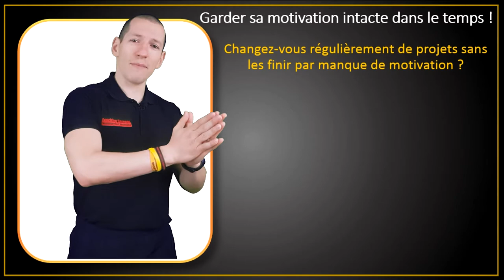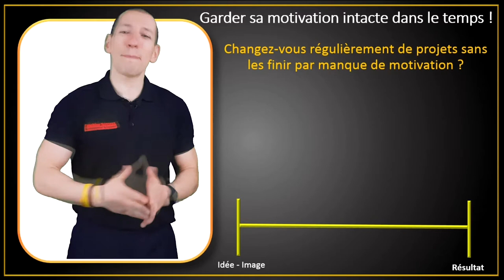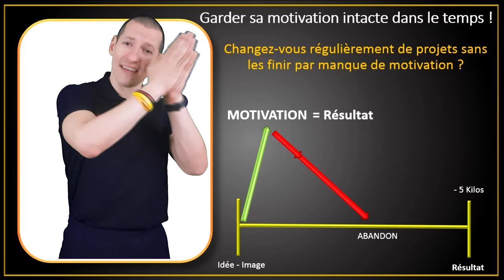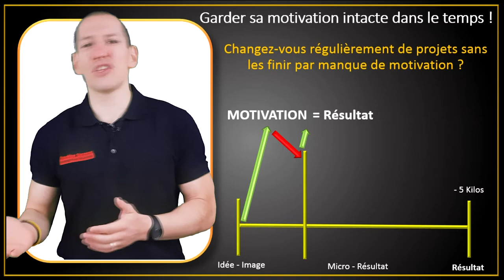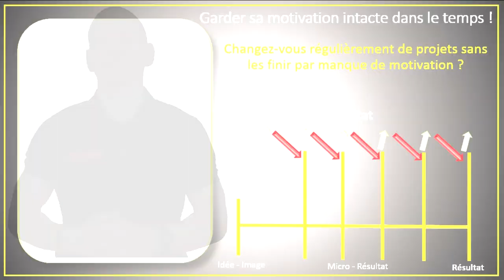Comment garder sa motivation intacte dans le temps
Découvrez comment vous pouvez garder votre motivation intacte dans le temps et atteindre vos objectifs à tous les coup !

🎁 N'oubliez pas de télécharger mon Livret "Comment reprendre le contrôle de son hygiène de vie"OFFERT

A très bientôt en pleine forme et prenez soin de vous !